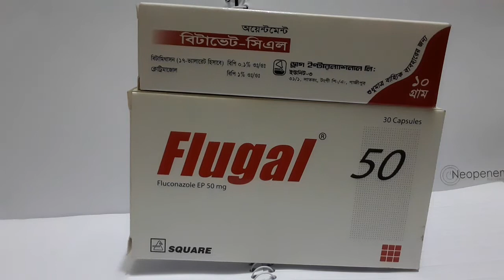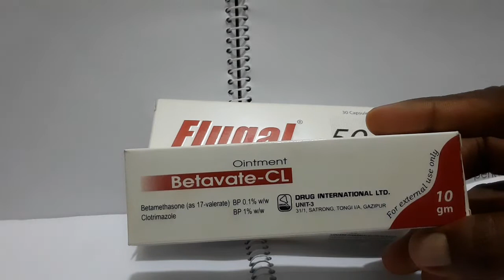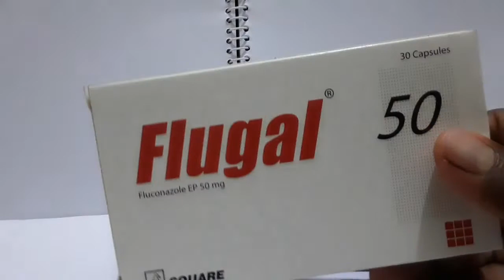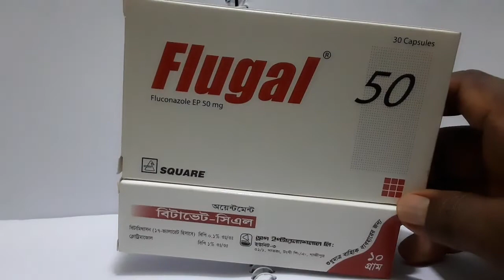দশ দিনে ভালো হবে চুন কানি